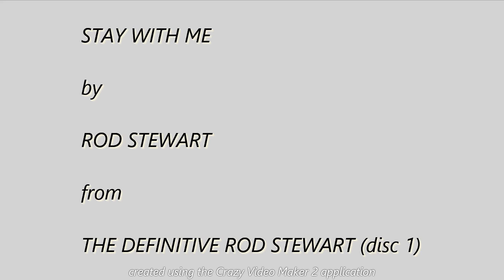Stay With Me